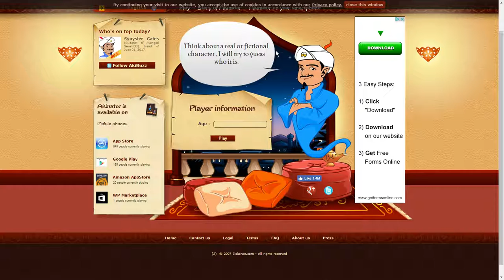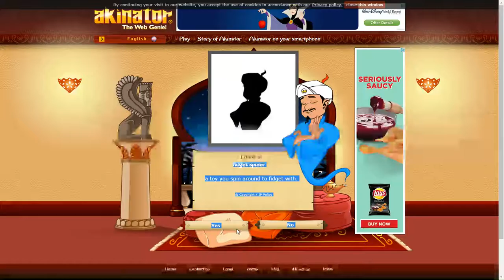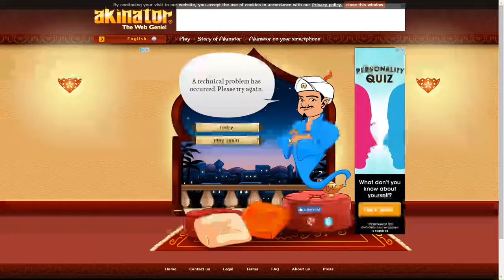I beat Akinator!!!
today i see if i can defeat the web genie himself!